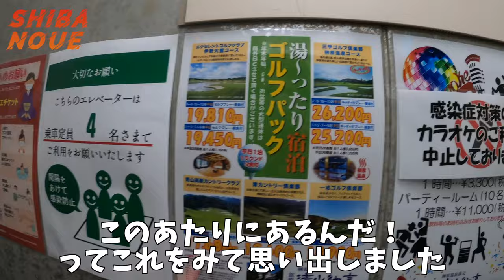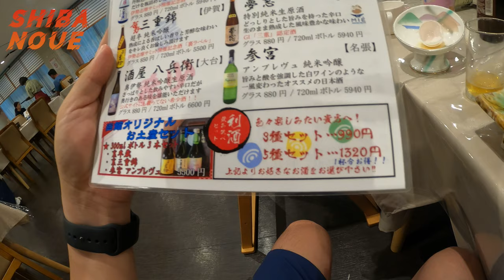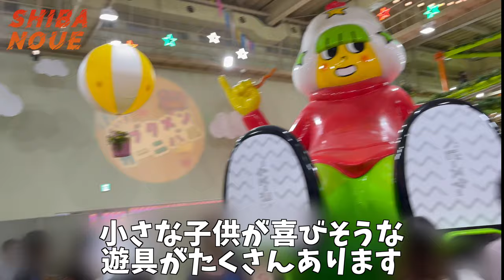はじめて家族を榊原温泉につれていく【家族旅行VLOG】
※この動画は緊急事態宣言前に撮影されたものです。

今回のしばのうえチャンネルは
夏生まれが多い僕の家族を
はじめて榊原温泉に連れて行きます！
飲んで食べての家族旅行

■しばのうえチャンネルとは■

キャンプ/ゴルフ/サッカー観戦など、
気がついたらそこにしばのある生活を送っている
グランパスが好きなサラリーマンが
2人の子供を育てながら
何にでもライト層エンジョイ勢として楽しんでいる日常を動画にしています。

デザイン協力:mood